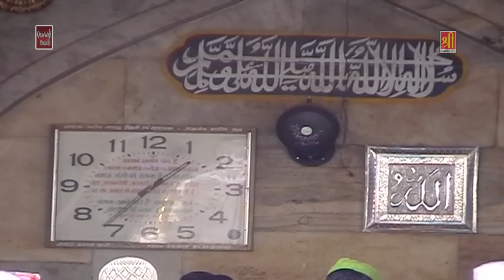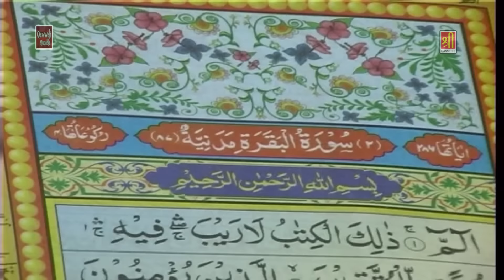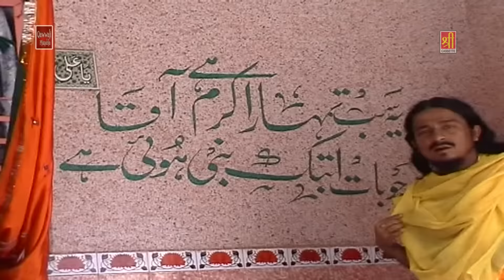More Khwaja piya | latest islamic Qawwali 2017 | khwaja Ji | Ajmer Sharif Dargah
Song Name : More Khwaja piya
Album Name :  Sanjar Wale Khwaja Ji
Copyright : Shree Cassette